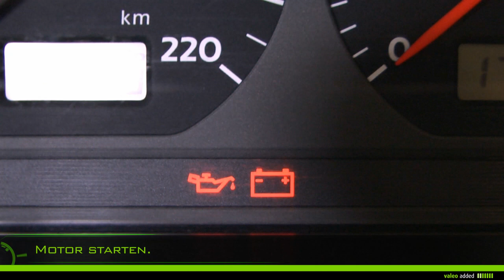[Driving Assistance] Valeo Kraftstofffilter - Montage eines Anschraub-Wechselfilters für Kraftstoff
Valeo Motor Filtration - Kraftstofffilter
Anschraub-Wechselfilter für Kraftstoff

Lange Lebensdauer und Passgenauigkeit

Mit Valeo wechseln Sie Ihren Anschraub-Wechselfilter für Kraftstoff ganz leicht!

Für Benzinmotoren: Art.Nr. von 587 200 bis 587 499
Für Dieselmotoren: Art.Nr. von 587 700 bis 587 899

Valeo empfiehlt Ihnen, den Kraftstofffilter alle 30.000 km oder alle 2 Jahre bei der Inspektion zu wechseln.